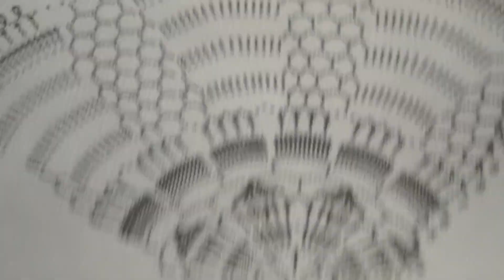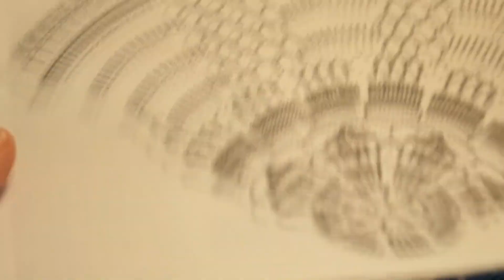Ажурная салфетка , crochet napkin ( узор №160)